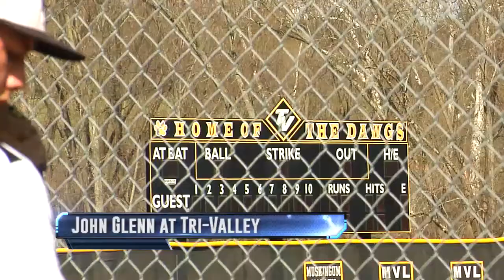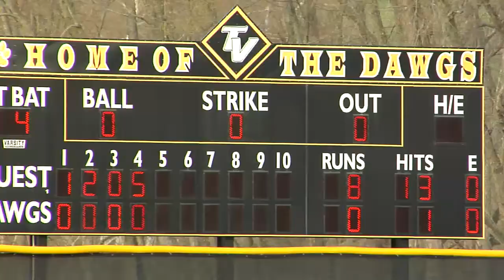HS Baseball: John Glenn at Tri-Valley [4/13/15]